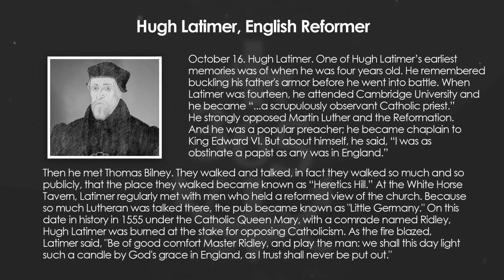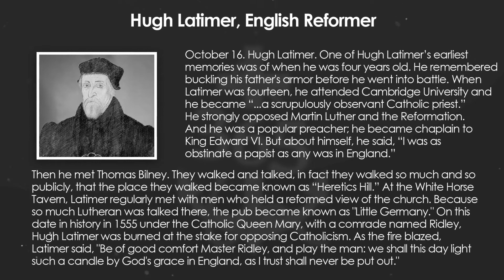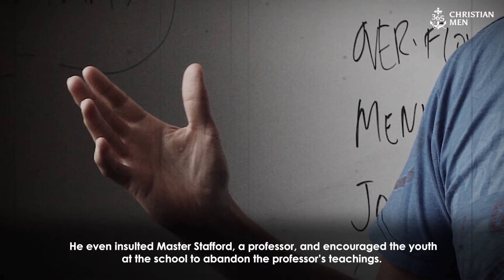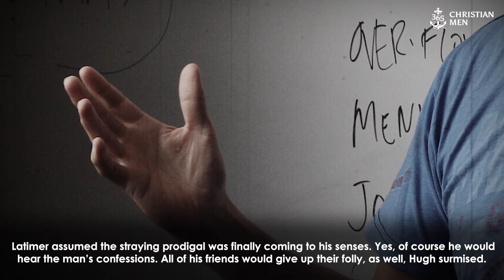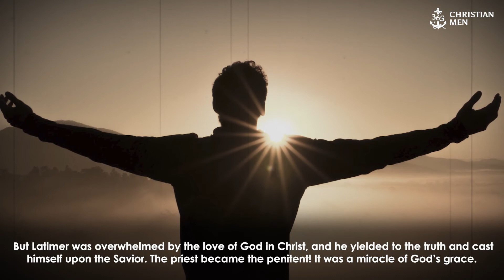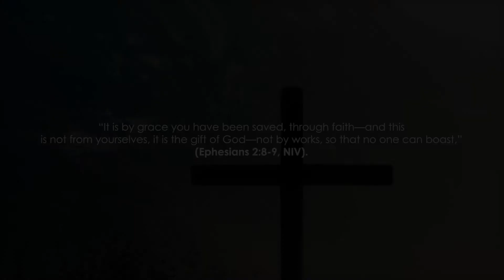Hugh Latimer | England, Reformer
October 16. Hugh Latimer, England, Reformer. One of Latimer’s earliest memories was of when he was four. He remembered buckling his father’s armor before he went into battle. When Latimer was fourteen, he attended Cambridge University and became “ … a scrupulously observant Catholic priest.” He strongly opposed Martin Luther and the Reformation. And he was a popular preacher; he became chaplain to King Edward VI. But about himself, he said, “I was as obstinate a papist as any was in England.”

Then he met Thomas Bilney. They walked and talked, in fact they walked so much and so publicly, that the place they walked became known as “Heretics Hill.” At the White Horse Tavern, Latimer regularly met with men who held a reformed view of the church. Because so much Lutheran was talked there, the pub became known as “Little Germany.”

On this date in history in 1555 under the Catholic Queen Mary, with a comrade named Ridley, Latimer was burned at the stake for opposing Catholicism. As the fire blazed, Latimer said, “Be of good comfort Master Ridley, and play the man: we shall this day light such a candle by God’s grace in England, as I trust shall never be put out.”